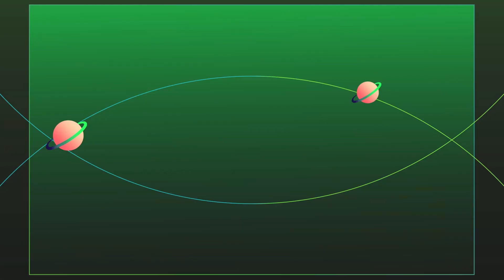L'Amicale laïque de Quievy vous propose le Salon de la Découverte les 7 et 8 octobre 2023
à la Salle Robert Abraham de Quiévy
Interview de Stéphanie et Marie Christine